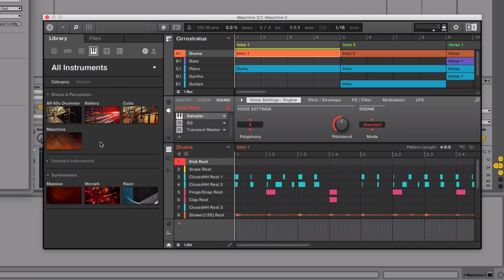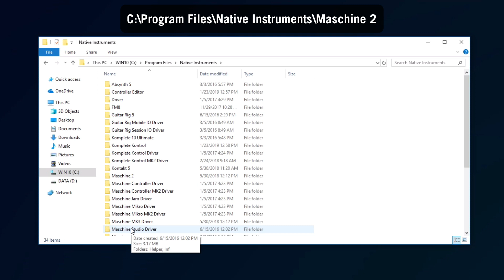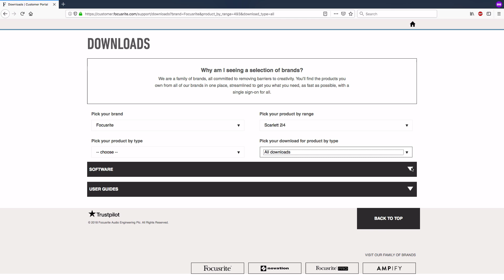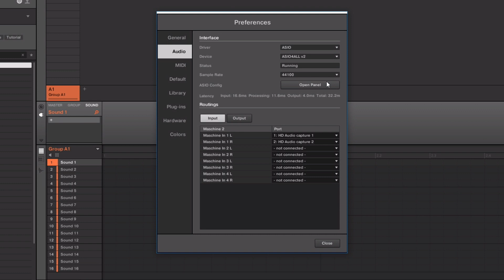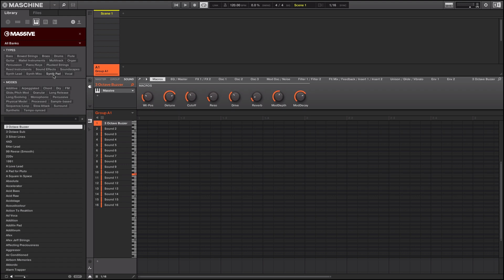Configuring Audio and MIDI Settings in MASCHINE 2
In this video we show you how to configure the audio and midi settings in the standalone version of MASCHINE 2.